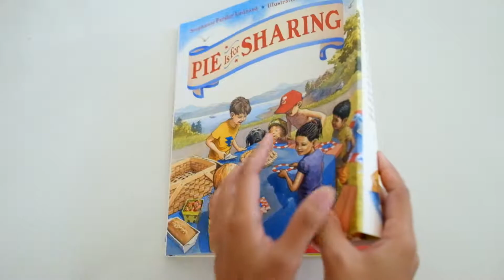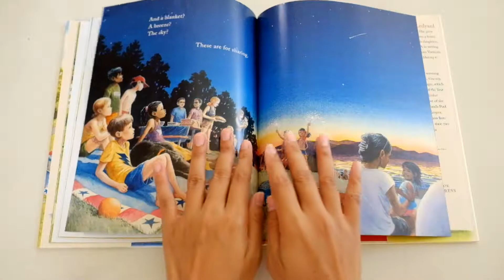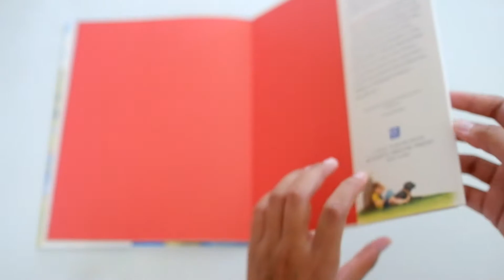Pie is for Sharing by Stephanie Parsley Ledyard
Title: Pie Is for Sahring
Hardback
Author: Stephanie Parsley Ledyard
Illustrator: Jason Chin
Publisher: Roaring Book Press

It starts off round, and you can slice it into as many pieces as you want. What else can be shared? A ball, of course. A book? A tree? What abaout time?
You're invited to glorious Fourth of July picnic, where you'll learn all about sahring, the good things along with the bad, courtesy of Stephanie Parsley Ledyard's deft, lilting text and Jason Chin's vivid ilustrations.